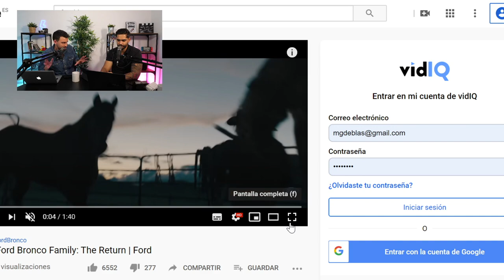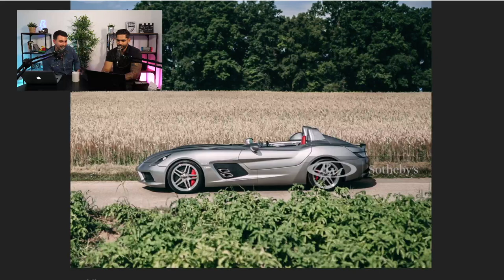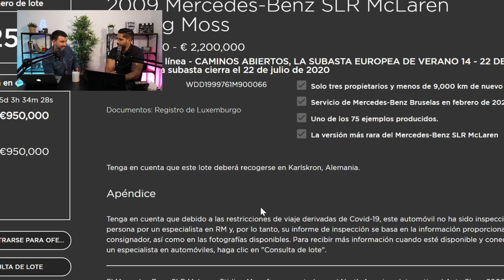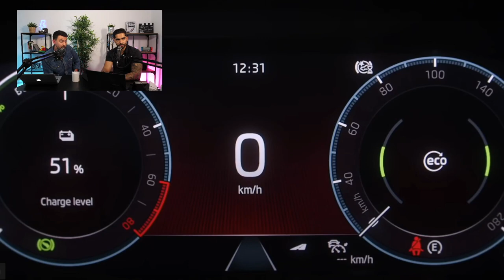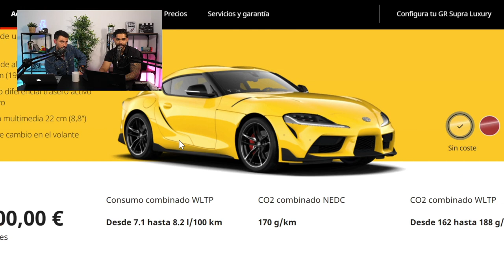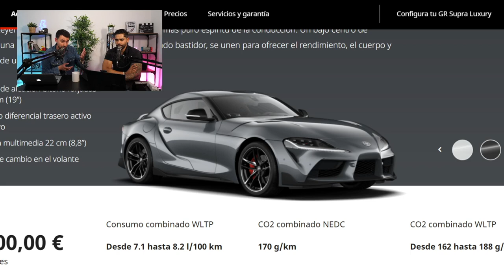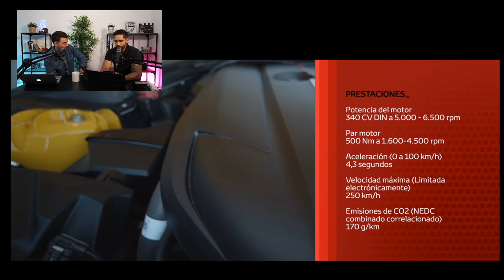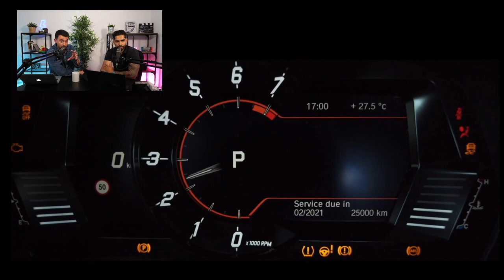El FORD BRONCO es una BESTIA!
Cuarto episodio donde hablaremos en exclusiva del nuevo Ford Bronco, la apuesta eléctrica de BMW con el iX3, veremos una pieza muy especial a subasta y responderemos vuestras preguntas del Toyota GR Supra.